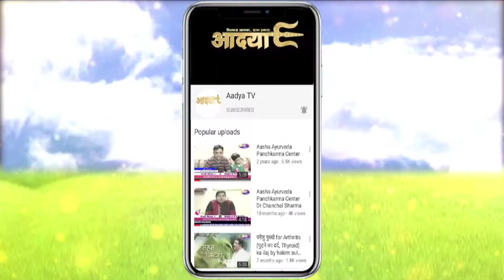भाग-14 | Day-2 | श्रीमद भागवत कथा || Shyam Sunder Thakur Ji | Aadya TV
धर्म, आस्था, कला, संस्कृति, स्वास्थ्य, आयुर्वेद, ज्ञान, विज्ञान
ज्योतिष के लिए पूर्ण समर्पित Aadya TV. आदया टीवी.